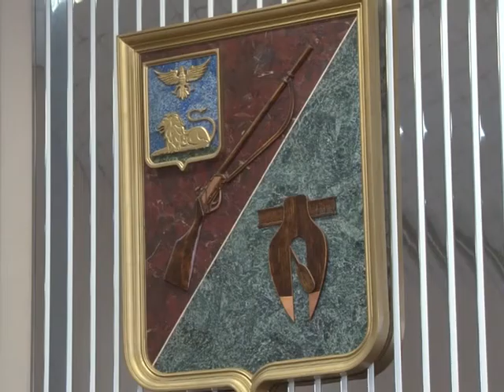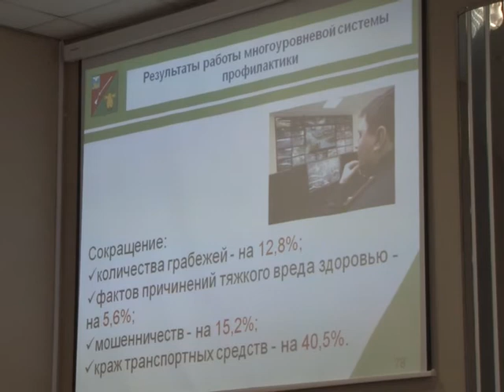Глава округа отчитался о работе администрации за 2014 год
Глава округа Александр Гнедых отчитался о работе администрации за прошлый год.